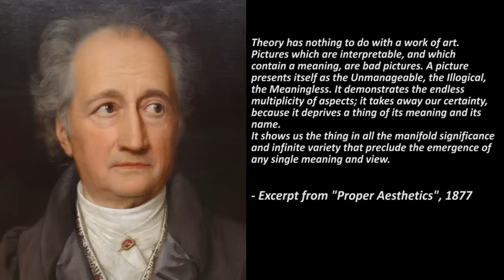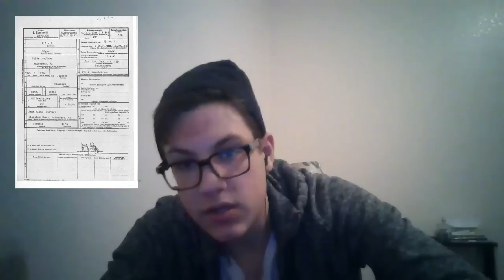GERHARD RICHTER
A series of art-focused educational vlogs, looking into the history and discourse behind artists and movements, and hoping to establish a community of learning online!

EPISODE 1: GERHARD RICHTER